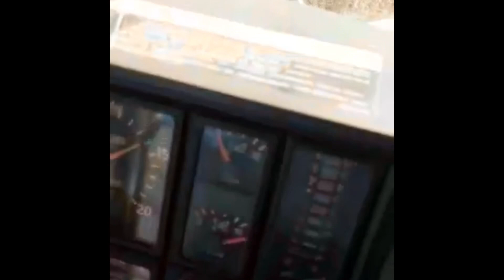Rekordinė javapjūtė ūkininko R.Kisleravičiaus laukuose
Alytaus rajono ūkininkas, buvęs rajono ūkininkų sąjungos pirmininkas Romas Kisleravičius šį sezoną kulia net 114 hektarų javų.

Penktadienio vakarą paskambinus pasiteirauti, kaip gi derlius - ūkininką AlytusPlius.lt pasiekė kaip tik besidarbuojantį kombaine.

„Penktadienis - sausa, tad ūkininkus galima surasti tik laukuose. ir iki vėlumos. Sėjau kviečius, rapsus ir žirnius. Kalbant apie rapsus - šie byrėjo labai gerai - 4 tonos iš hektaro.  Jeigu atvirai - net džiaugiuosi. Žirniai prasčiau. Bet ne paslaptis, kad juos sėjam ne pelnui, o žemės pagerinimui. Kai auga - šaknys kaupia bakterijas, kai kuli - lieka, sudygsta ir tampa žalia trąša“, - pasakojo ūkininkas nuo Punios krašto.

Kalbėdamas apie žieminius kviečius, R. Kisleravičius pasidžiaugė su atsarga, nors pirminis derlius - rekordinis. „Net nesmagu girtis, tačiau man šiais metais derlius rekordinis. Iš hektaro - apie 8 tonos. Dar taip nebuvę. Tačiau reikia kalbėti javapjūtės pabaigoje, kai bus aiškus vidurkis. Juk vienam gabale geresnė situacija, kitam - gali būti blogesnė“, - kalbėjo ūkininkas.

Paklausėme, ką reiškia, jog laukuose matomi kviečiai tarsi patampsėję. „Tikrai nereikia jaudintis. Šiaudas turi savybę truputį tamsėti. Po lietų. Kai pavienės juodos varpos - tada liga. Būna tų ligų, nes sėklos migruoja. Legaliai, nelegaliai. Pripažinkime - žmonių godumas akivaizdus. Juk sėja metų metus ten pat, sėjomainos nebūna. Įvairiai daro“, - kalbėjo pašnekovas.

R. Kisleravičių su žmona kiekvieną sekmadienį galima sutikti Punios bažnyčioje. Pokalbio pabaigoje pajuokaujame, kad gal geras derlius - ir su Dievulio pagalba.

O po visų darbų R. Kisleravičius gamina patiekalus iš avienos. „Sodyboje auginu ir dešimt avių. Man sodyba be gyvuliuko - kažkaip ne tokia. Turiu kazaną, tad verdu aštrią sriubą, plovą“, - apie laisvalaikį pasakojo ūkininkas.